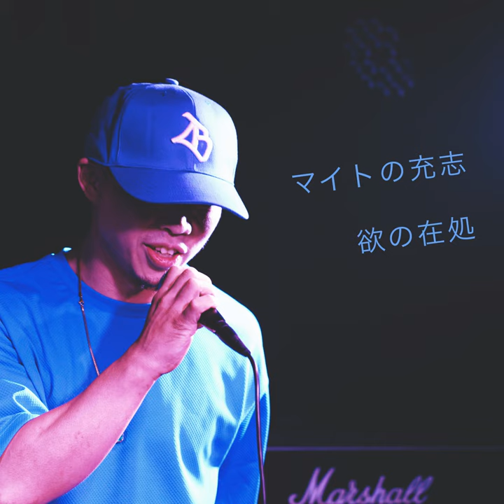Amateur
Amateur · Maito no Atsushi

欲の在処

Composer, Lyricist: Maito no Atsushi